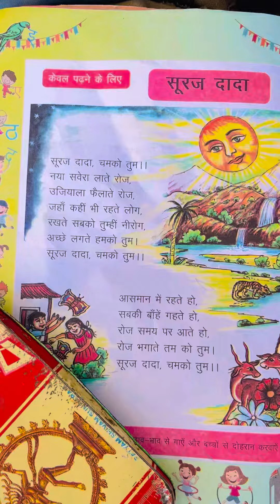सूरज दादा चमको तुम ☀️! कविता !बालगीत।